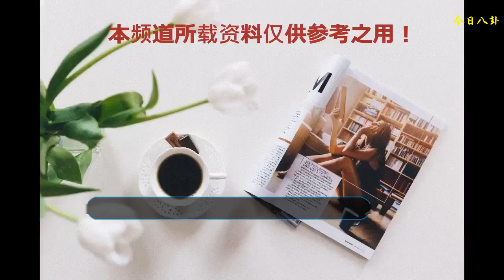易烊千璽中戲合照素顏認不出？勁舞團表示他換了造型像換了個人！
今年好幾個明星小鮮肉都開始了他們的大學生活，除去明星光環的他們在學校的表現也備受大家關注。今日媒體爆出了中戲大一新生的合影，易烊千璽、胡先煦以及李蘭迪等都在合照里。照片里素顏的他們少年氣十足，拍照時還可愛地比出了剪刀手。
    易烊千璽是各大時尚雜志的寵兒，各種時裝硬照帥到迷妹尖叫，經常讓人忘記了他只是個18歲的男生。在學校里素顏穿T恤的打扮，似乎更符合他的年紀，而且四字弟弟在學校里和同學們之間的相處也很不錯，平時酷酷的他拍照時都忍不住低頭憋笑，難道是剛才發生了什么趣事？
    看來易烊千璽也是個外冷內熱的boy啊~但不得不說舞臺上高冷的千璽真的非常帥氣，雜志硬照里的他和現在的樣子更是判若兩人！在《勁舞團》手游里造型的改變也總是會帶來極大的反差魅力，分分鐘也能帥出千大佬的高度！
    這套中國風衛衣穿在千璽身上有種街頭感，大面積的紅色也不會有搶眼的感覺，這樣充滿國風特色的服飾在《勁舞團》手游中也能找到，鞋子上環繞的光效隨著舞步變幻，在舞臺上跳起舞來更加出彩~
    看完這張照片，還敢叫千璽弟弟嗎？！穿背心露出手臂線條凸顯男人魅力，壓低鴨舌帽給人神秘的感覺。如果在商城找不到同款黃色鴨舌帽，去染色工坊就可以把帽子染成想要的顏色啦~
    《勁舞團》手游里的服飾種類非常豐富，從服裝到各種飾品、配件搭配應有盡有，在這里你也可以成為易烊千璽那樣的時尚男孩~除了從勁舞商城中購買，還可以完成《勁舞團》手游的活動來合成活動服裝，滿足搭配欲望的同時還能享受游戲樂趣，這樣的好地方，你怎么能錯過？